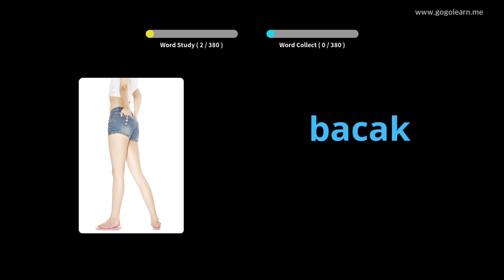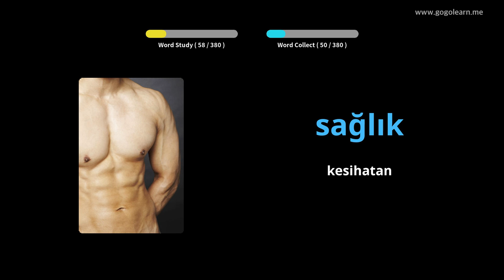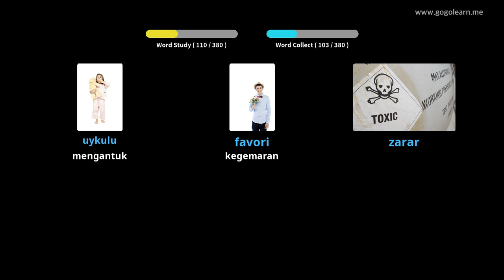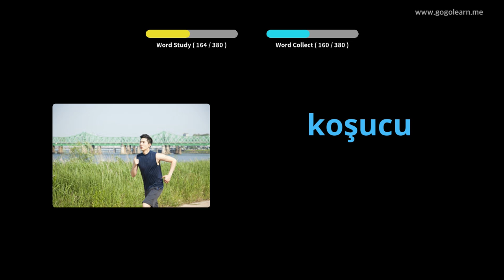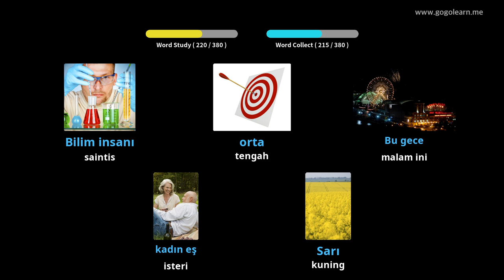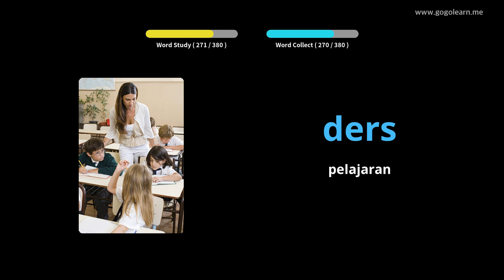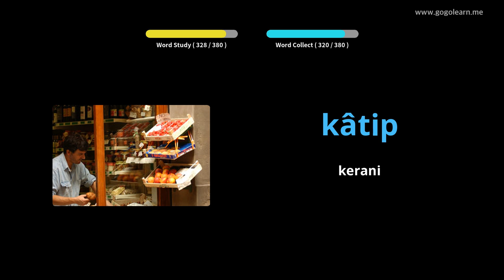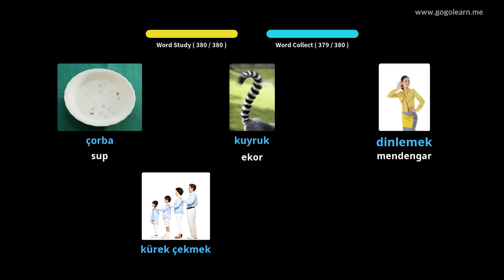Sekolah Menengah Kosakata Turki 1 | Golearn